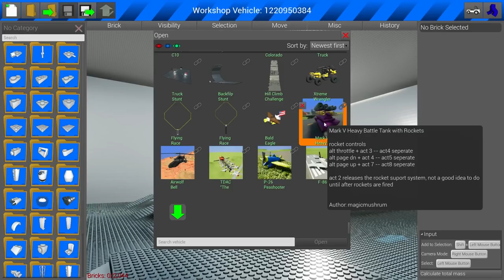LEGO STUNT PLANE RACES SKYSCRAPER? - Brick Rigs Gameplay Challenge - Stunts & Jumps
Welcome to Camodo Gaming's Let's Play of Brick Rigs. Today is the Lego Stunt Plane Races Skyscraper. Lego Bob is back to do some extreme plane and vehicle stunts in the city!